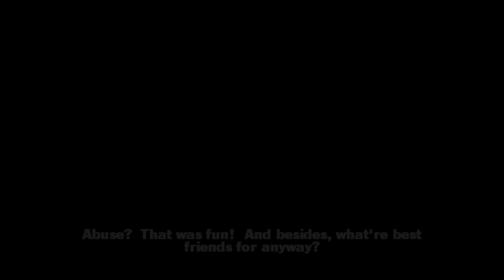Disney Pixar Cars The Videogame Part 7 Racin The Queens Bunch!